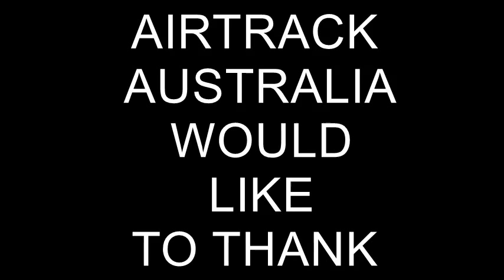Tumbling on AirTrack Australia's P3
tumbling on Airtack Australia new p3 airtrack at koorana gymnastics